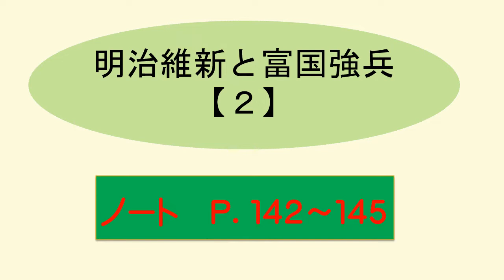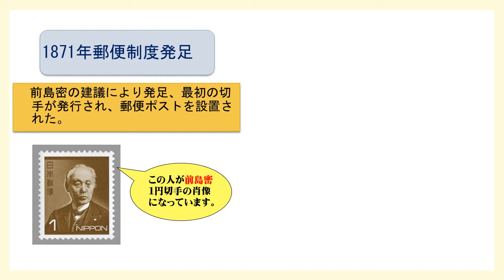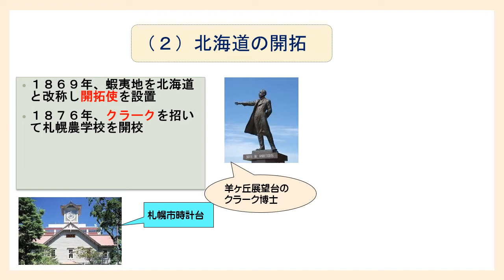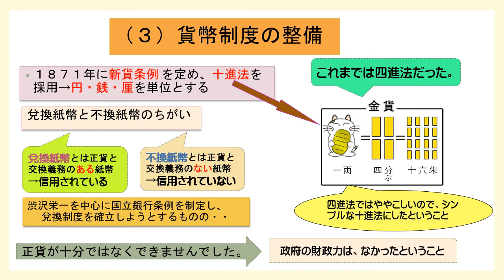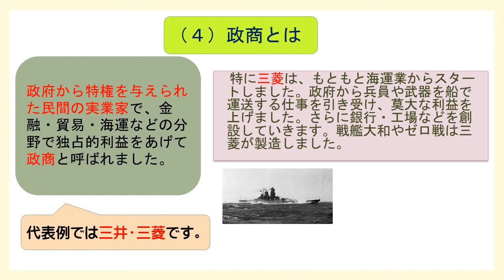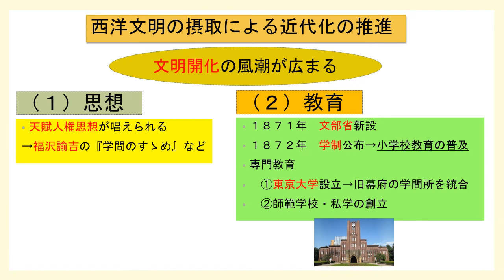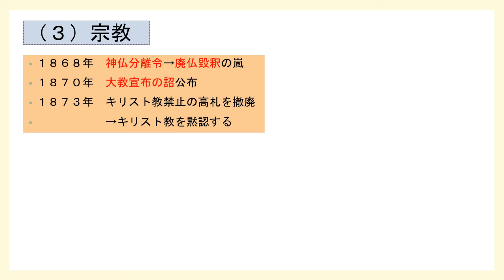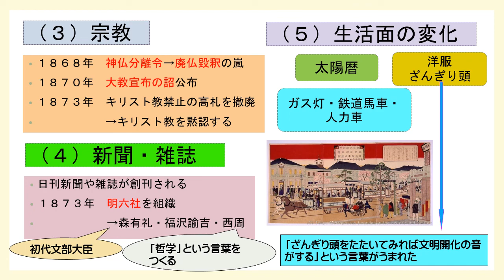日本史B 9-2 明治維新と富国強兵②